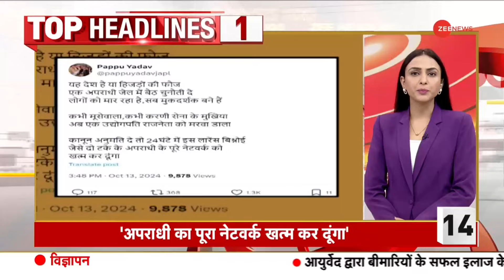Top 50 News: आज की बड़ी खबरें | Bahraich Violence Update | Communal Tension Durga Puja | Headlines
Bahraich Violence Update: बहराइच में मृतक रामगोपाल की हत्या के बाद जबरदस्त तनाव हो गया है. बहराइच हिंसा पर सीएम योगी आदित्यनाथ ने बड़ा अल्टीमेटम  दिया है. लेकिन बावजूद इसके हिंसा की आग बढ़ती ही जा रही है. जहां हिंसा सीतापुर तक पहुंच गई है.

Bahraich Violence Update: There is tension in Bahraich after the murder of deceased Ram Gopal. CM Yogi Adityanath has given a big ultimatum on Bahraich violence. But despite this, the fire of violence is increasing. Where the violence has reached Sitapur.